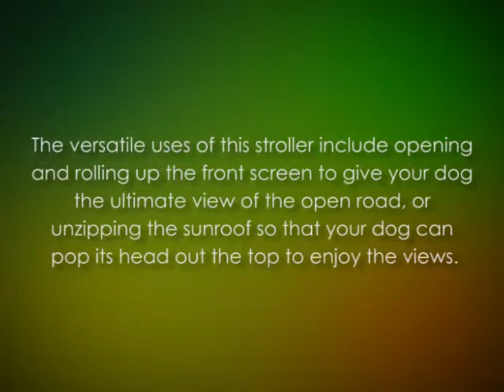Dog Strollers | DoggyRide Dog Stroller, Mini, Dutch Orange Grey Review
The DoggyRide Dog Stroller Mini Dutch is designed for people who love going out with their pets. It is a perfect unit to go with during a bike ride, shopping trips or any other outdoor activity. This unit was designed to accommodate smaller dogs. This is far better than squeezing a pet into the bicycle basket to ensure they have their own room spacy to sleep, sit, or enjoy scenic views. In addition, you will not be worrying about them while you are in crowded shopping malls. The unit is designed with eye-catching colors for optimal visibility.

DoggyRide Dog Stroller Mini Dutch Features
Versatile. This unit is perfect for camping, training, shopping trips, or enjoying any other outdoor activities. It is designed to ensure that all the necessities are within the reach in a pouch.
Durable. This is a long unit designed for many years. It is made from tough and high quality materials. You are therefore assured to use it for many years before replacing.
Comfort. You are assured of adequate comfort both for you and for your pet. This is possible with the all-around mesh windows for the great air circulation
Easy to clean. The process of cleaning this unit is super simple as it can be machine-washed or use of soap and damp cloth

Pros
Very maneuverable
Easy to clean
Low entry level
DoggyRide Dog Stroller Mini Dutch Reviews
One of the recent customers who purchased the DoggyRide Dog Stroller Mini Dutch said, “This is the size I wanted which I could travel with in my car. I have two dogs that use this unit. I love it as it is easy to use. However, it has only one brake. It is a nice pet stroller.”
The DoggyRide Dog Stroller Mini Dutch is an amazing pet stroller designed to deliver comfort and smooth ride. The unit is very durable and easy to use.
Product Description
Size: Small | Color: Dutch Orange/Grey

Product Description
DoggyRide's Mini stroller is a sprightly solution for going for a stroll with your dog (or cat). This durable and attractive stroller has a powdered steel frame, is made of resilient 600 denier nylon with sturdy UV resistant mesh front and side panels. This stroller also comes with a front rain screen to help protect your precious pooch from the elements. Now your furry friend can join you, wherever you go. The versatile uses of this stroller include opening and rolling up the front screen to give your dog the ultimate view of the open road, or unzipping the sunroof so that your dog can pop its head out the top to enjoy the views. This stroller is recommended for dogs weighing up to 55 pounds and up to 15 inch shoulder height. Interior cabin dimensions are 21" L x 16" W x 19" H, exterior dimensions slightly larger. Easily folds away with release of one pin. Includes a large pouch and water bottle pocket on rear entry door. Wheels are quick release wheels for quick and easy assembly and disassembly. Can be converted to a bike trailer with optional kit or used as a crate at home or in the car. Shown in Dutch Orange/Grey. Also available in Spring Green/Grey and Rebel Red/Black. This product meets or exceeds ASTM standards.
Seller Warranty Description
The product comes with a standard 1 year warranty on some parts, like the fabric, but the frame is warranted for 5 years. Please consult the user manual for product warranty details. Parts that have normal wear, such as tires and tubes, are excluded from warranty.